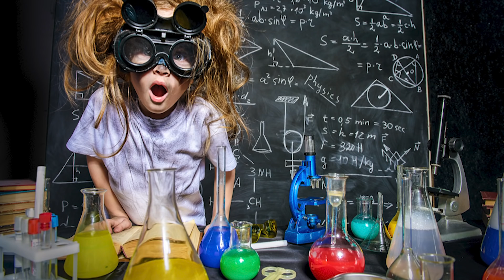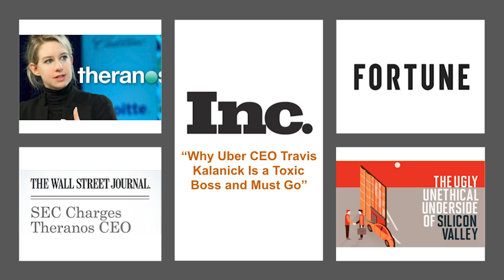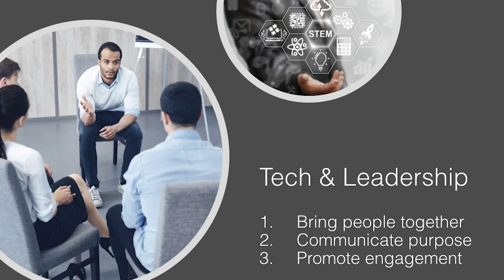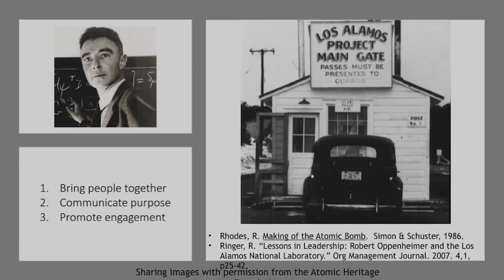Becoming a Tech Leader Requires Actually Leading | Crystal Morrison | TEDxStripDistrict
Being a great leader is hard; being a great scientist is hard. Being both? Crystal says it's possible, and more important now than ever before. Dr. Crystal Morrison is a highly regarded scientist and leader who is passionate about developing people and organizations to their highest potential. She believes strongly that innovation is an act of leadership not just creativity. With extensive experience across industry, academia and national labs, Dr. Morrison knows what it takes to build and lead successful teams that create lasting value and bring products from concept to reality.

Dr. Morrison holds a Ph.D. in Macromolecular Science and Engineering and a B.S. in Chemistry. Following graduate school at the University of Michigan, Dr. Morrison was a Harold Agnew National Security Postdoctoral Fellow at Los Alamos National Laboratory (LANL) and later became a staff member, team leader and program leader before moving to Pittsburgh, PA.

Since LANL, she has held successive leadership roles, including global R&D leader in a Fortune 500 company for 2 business units covering 11 unique market segments with over $2.5B in annual sales. In 2018, Dr. Morrison converted her passion for people, technology and leadership into EverRise. EverRise is focused on uncovering and unleashing hidden potential in technical professionals and organizations to deliver growth and long-term sustainability. This talk was given at a TEDx event using the TED conference format but independently organized by a local community.